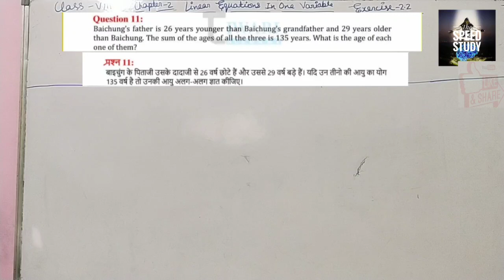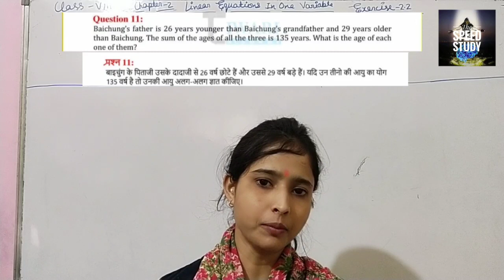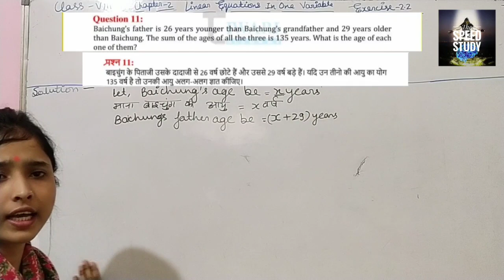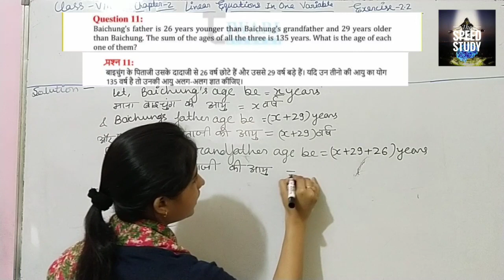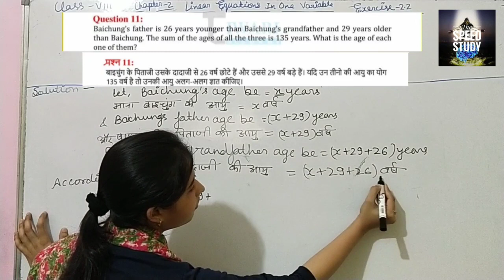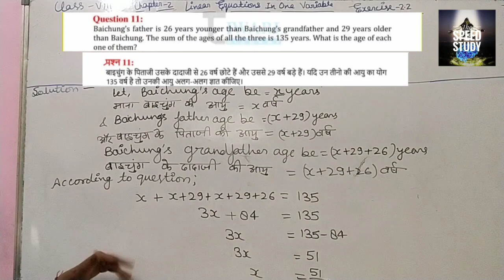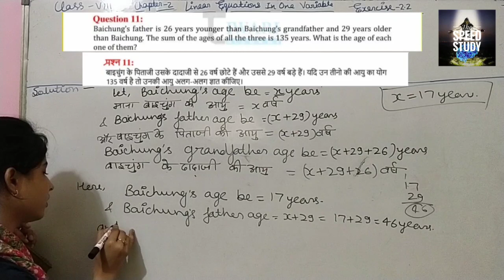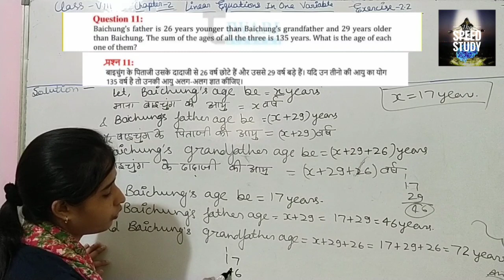NCERT MATHS Class 8 Chapter 2 Linear Equations In One Variable Exe-2.2 Que-11 By Richa Mam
Richa Mam

CLASS 10

Airforce/Navy/SSR